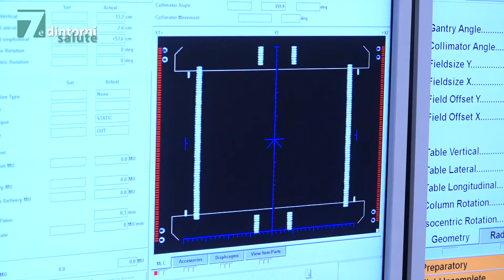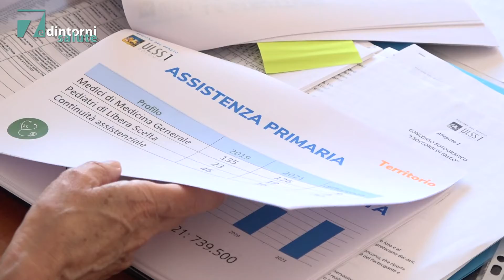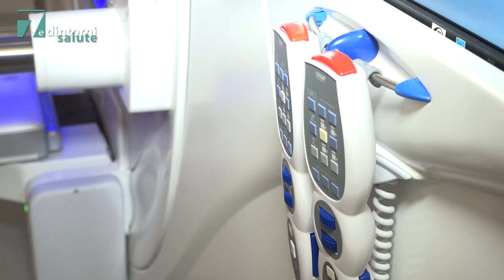7 e Dintorni - Radioterapia innovativa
Ulss 1 Dolomiti